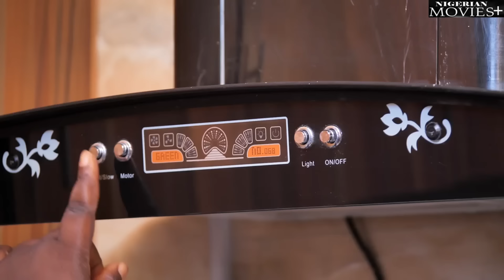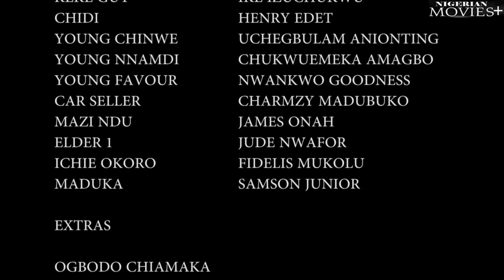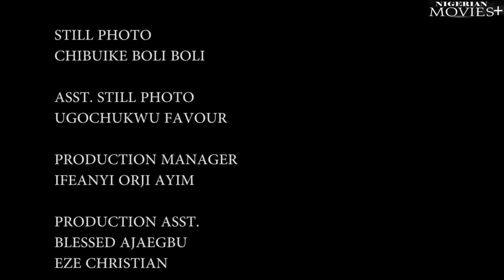NO MARRIAGE 2| My Husband Killed Me 2 Marry My Frnd But My Ghost Wil HUNT Dem 2DEATH- African Movies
Starring: Walter Anga, Tessy Diamond, Cynthia Okereke